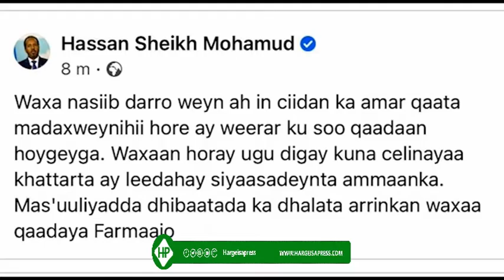DEG DEG- Qaraxyo Ruxay Muqdisho, Aagag Cusub Oo La Kala Xirtay & R_W Oo War Kale Soo Saaray